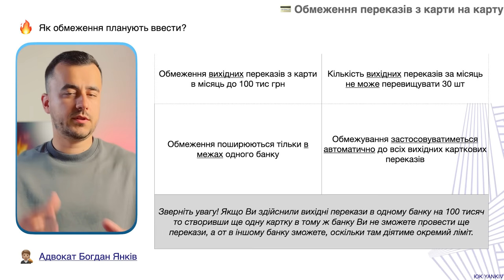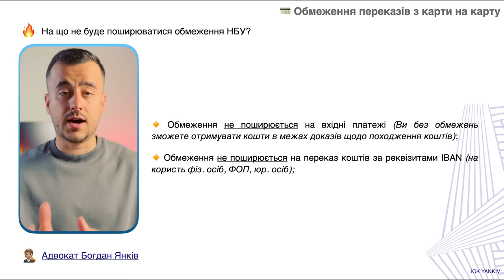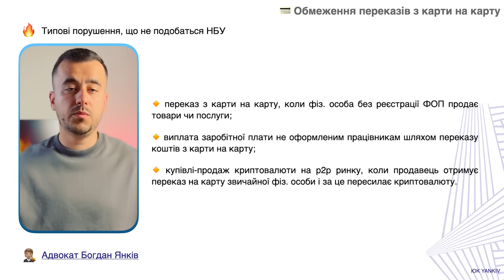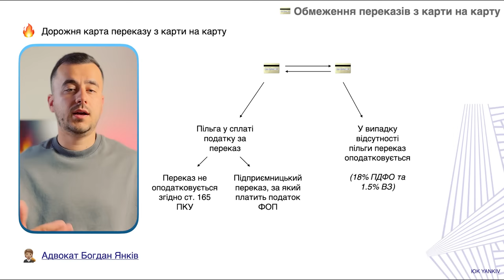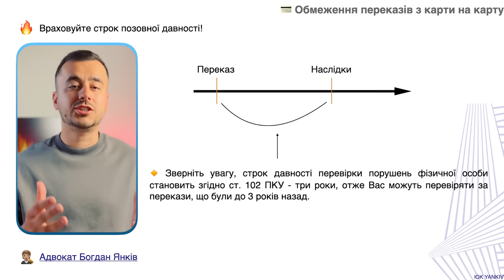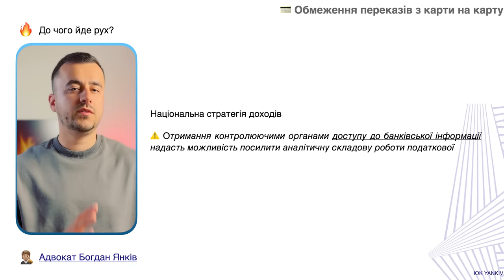Обмеження переказів з карти на карту та штрафи від податкової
НБУ планує обмежити перекази з карти на карту. Зверну увагу, що будуть обмежені саме вихідні перекази. Ви зможете зробити переказ з карти на карту на суму не більше ніж 100 тисяч гривень на місяць, при чому кількість переказів не може перевищувати 30. Обмеження будуть поширюватися на один банк, тобто якщо у Вас буде рахунок в іншому банку то на нього обмеження із попереднього банку не поширюються. Отже, обмеження переказів з карти на карту зменшить ухилення від сплати податків.

ТАЙМ-КОД ⏯
00:00 - 00:35 Вступ до відео про обмеження переказів з карти на карту
00:36 - 01:12 Рішення НБУ щодо обмеження переказів з карти на карту
01:13 - 03:34 Які саме обмеження вводить НБУ?
03:35 - 05:06 Чому вводять обмеження на вихідні перекази з картки?
05:07 - 07:05 Відповідальність за переказ з карти на карту
07:06 Коли введуть обмеження НБУ